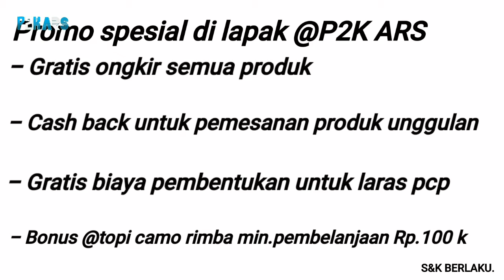PROMO BESAR BESARAN WIB TOKOPEDIA DI P2K ARS SHOP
P2K ARS : Menyediakan berbagai macam fashion outdoor / olahraga rekreasi , aksesoris dan sparepart senapan angin pcp & pompa
juga menjual dan menerima pesanan senapan angin, laras senapan angin pcp dan gejluk.